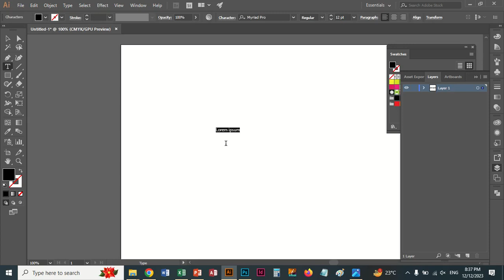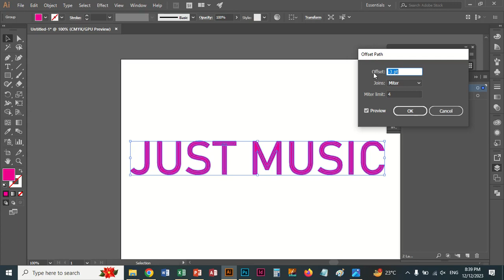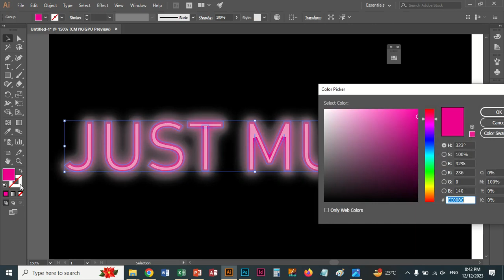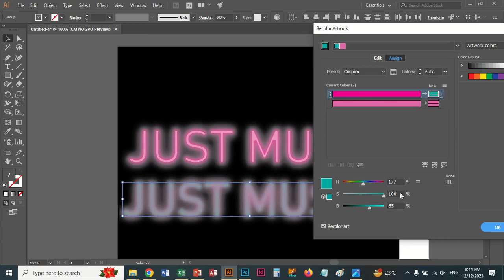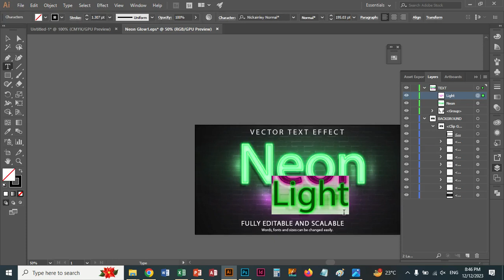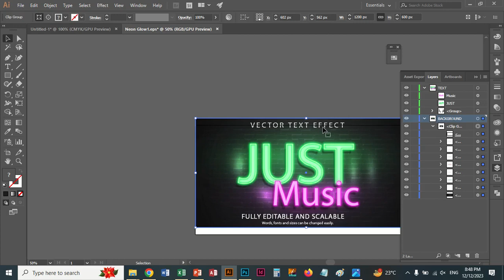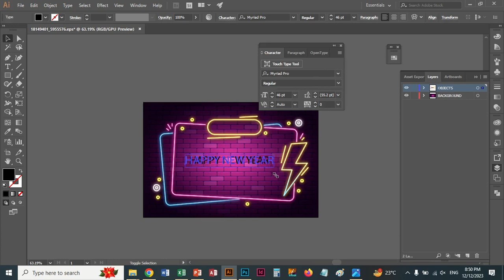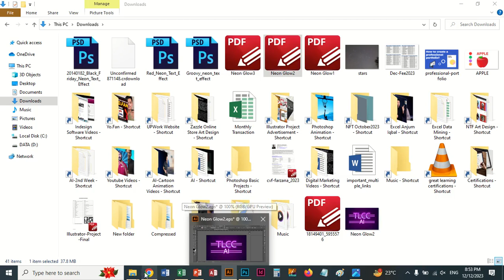27- Illustrator Commands - Neon Glow Offset Blur Text Effects | TLCC LIVE CLASS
Topics Covered:
1. Glow Effects
2. Neon Effects
3. Offset Effects
4. Blur Effects
5. Light Effects
6. Text Effects